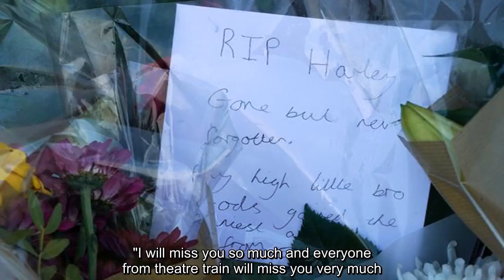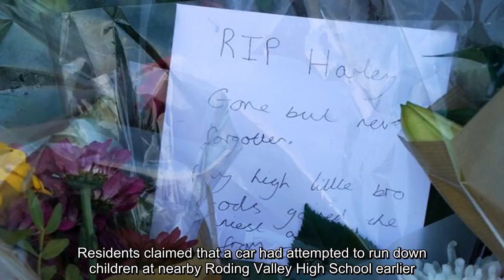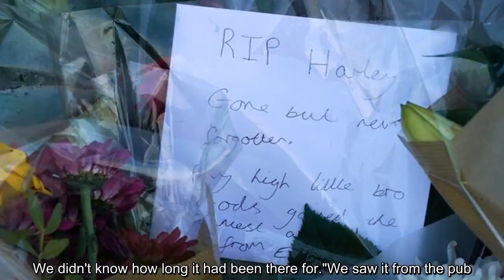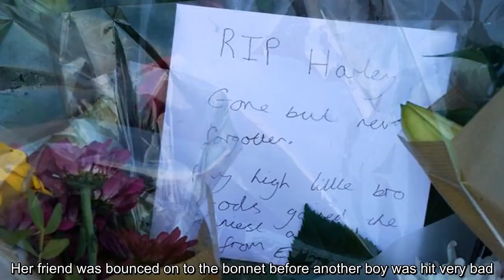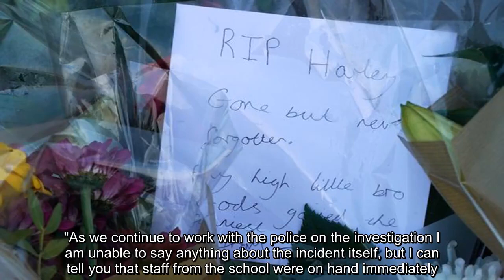✅ First picture of boy, 12,... as car 'deliberately' ploughs into pupils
✍ Heartbroken friends are paying tribute to the 12-year-old, named locally as Harley Watson, a day after he was hit by a car outside Debden Park High School in Loughton, Essex. This is the first picture of a 12-year-old by who was killed when a car ploughed into a group of children in a "deliberate" hit-and-run outside a school. Heartbroken friends are paying tribute to the boy, named locally as Harley Watson, following Monday afternoon's suspected murder near Debden Park High School in Loughton, Essex. Two 15-year-old boys, a 13-year-old boy, a 16-year-old girl and the 23-year-old woman were injured when, according to witnesses, a car mounted the kerb and sent Harley "into the air" before driving off. On Tuesday morning, a group of schoolgirls wept and comforted each other as Harley's devastated friends left flowers outside Debden Park school. A 51-year-old man has been arrested on suspicion of murder, six counts of attempted murder and one of causing death by dangerous driving. Another ...